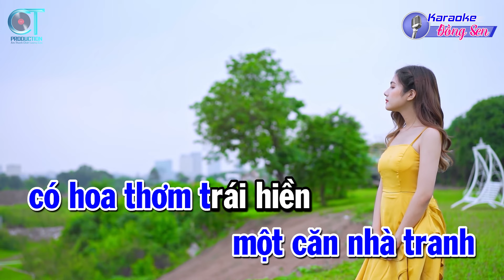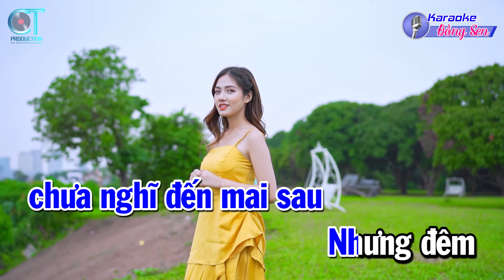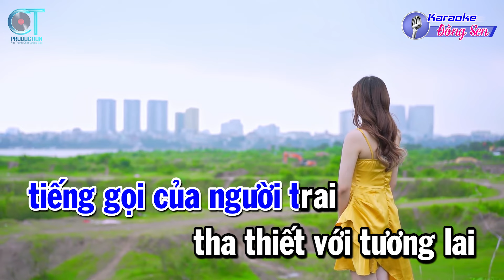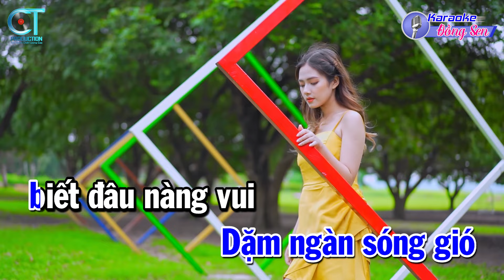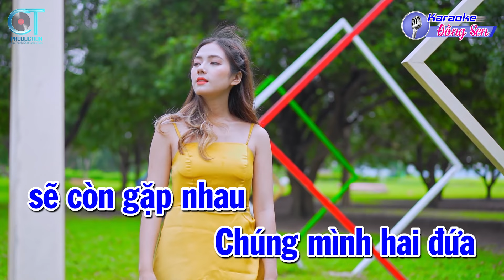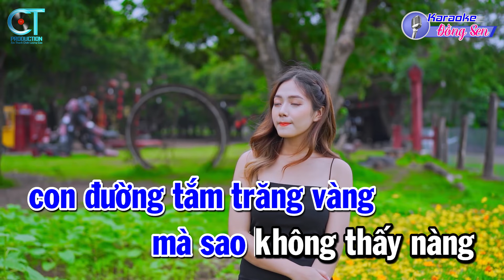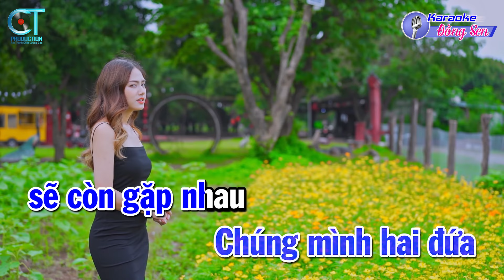Karaoke Căn Nhà Ngoại Ô Tone Nam Beat Hay Dễ Hát